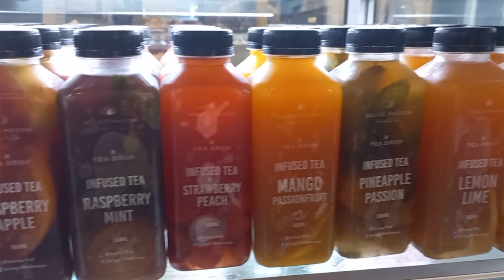Barista daily vlog Indonesia 'solo' on a morning | work opening store Rush